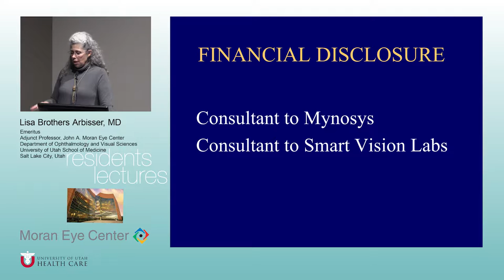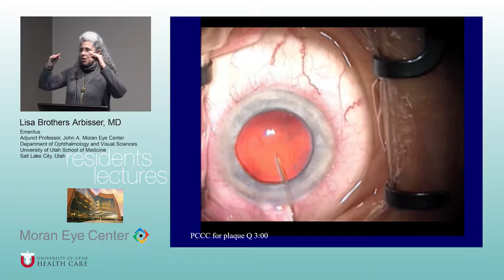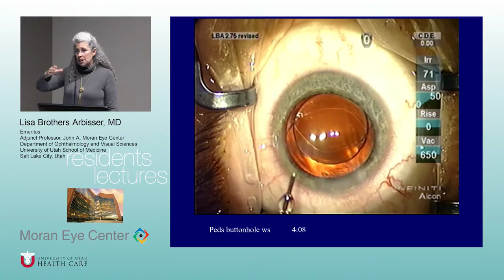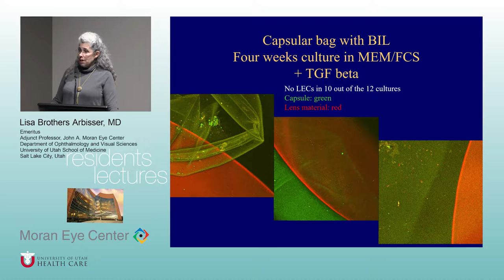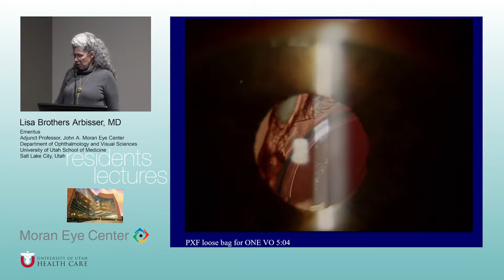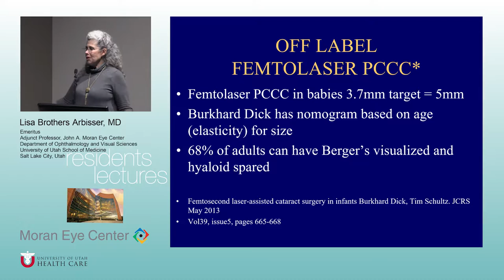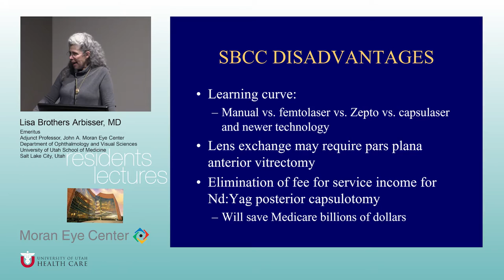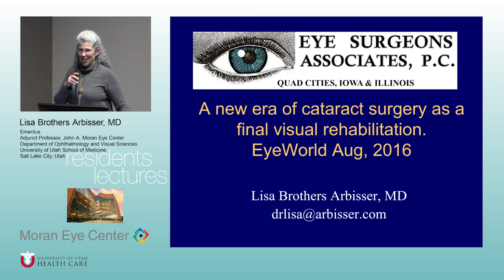Mastering the Posterior Capsule: A Paradigm Change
Title:  Mastering the Posterior Capsule: A Paradigm Change
Author: Lisa Brothers Arbisser, MD
Date: 9/23/2016